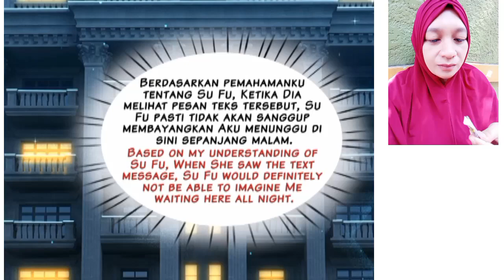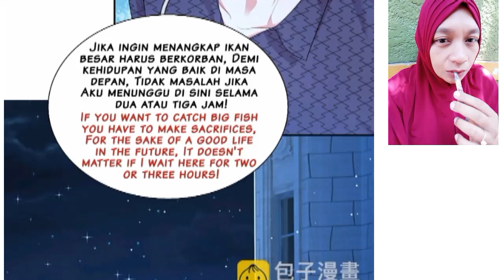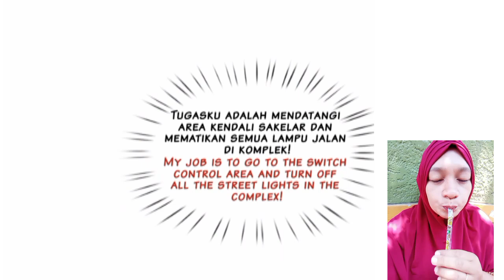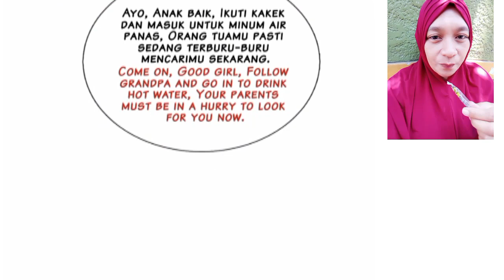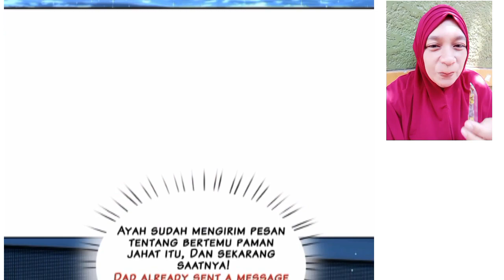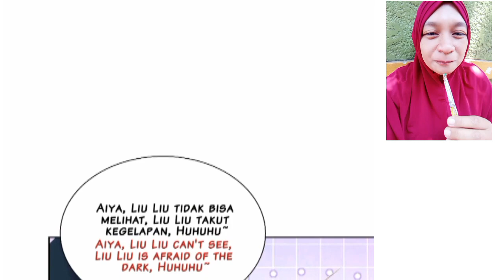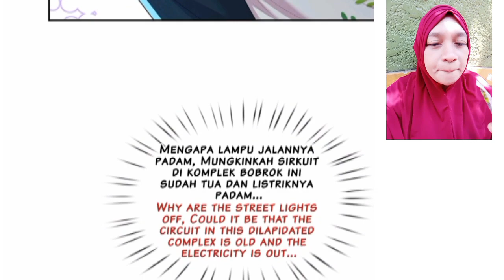I have 6 genius children from contract marriage chapter 87 [English indo]